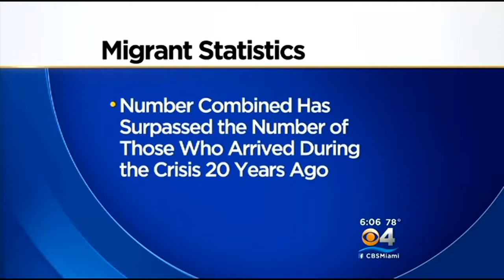Number Of Cubans Fleeing To U.S. Is Increasing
The Cuban refugee rafter crisis was paramount two decades ago but now it seems the numbers are starting to increase once again.